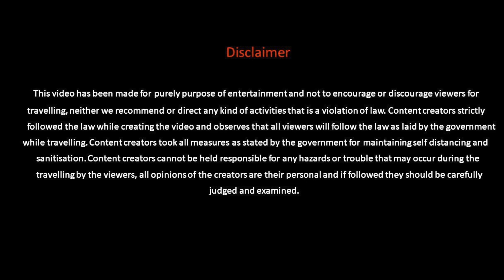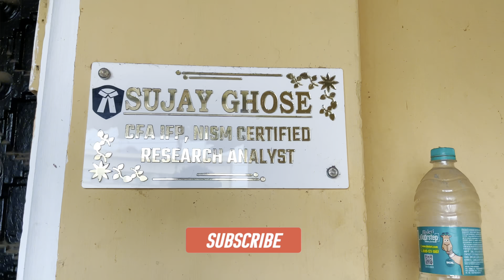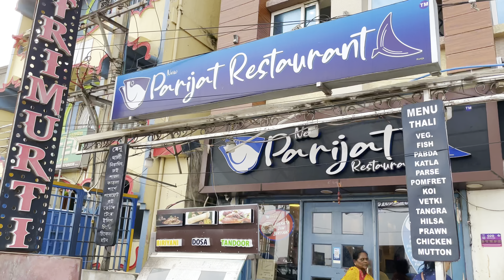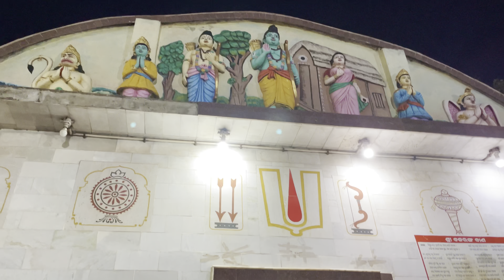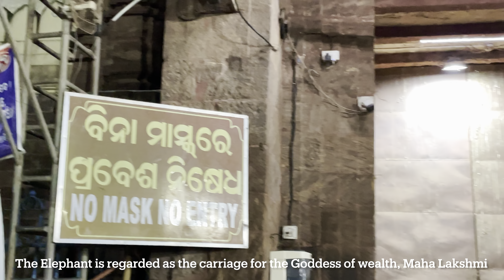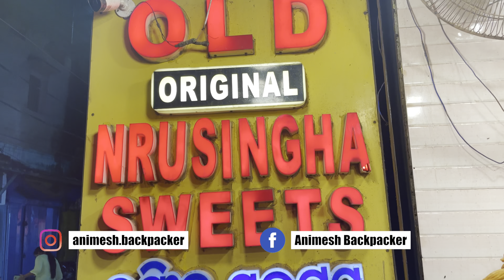Ep-2 | Puri Jagannath Temple Mystery | पूरी जगन्नाथ मंदिर का रहस्य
Ep-2 | Puri Temple | Puri Tour | Puri Homestay | Puri Temple Mystery | Jagannath | Shree Krishna

Sujay Ghosh Prasad Kutir - 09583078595

Puri
Puri Jagannath
Puri Tour